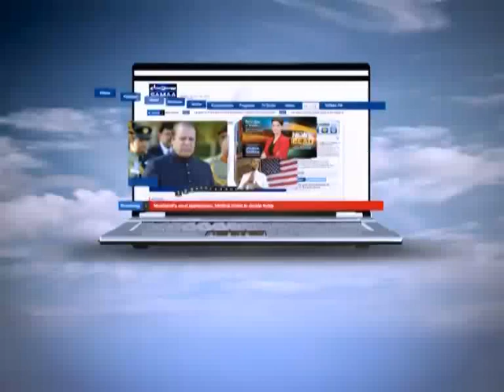HPMCHEH March 25, 2012 SAMAA TV 2/2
nspired by people who make positive contributions to our country, "Har Pakistani Mein Chupa Hai Ek Hero" is a platform to honor individuals for their genuine deeds. Aroused by elements like optimism, creativity and nation building "Har Pakistani Mein Chupa Hai Ek Hero" will create a new dimension for all the heroic individuals. Hosted by Maya Ali, this program will be aired every Sunday at 07:05. PM